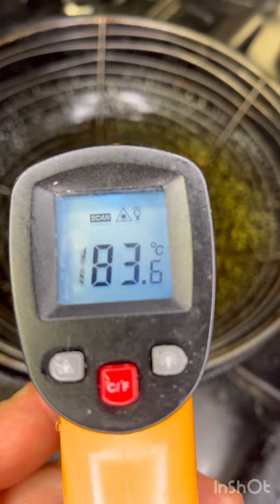Tartare di manzo con tuorlo croccante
🟢food cost 20€🟢

Ingredienti per 4 persone:

400g di filetto di manzo
4 tuorli
Pan grattato qb
Olio alto oleico per la frittura
4 ravanelli per decorare
Sale olio e pepe qb